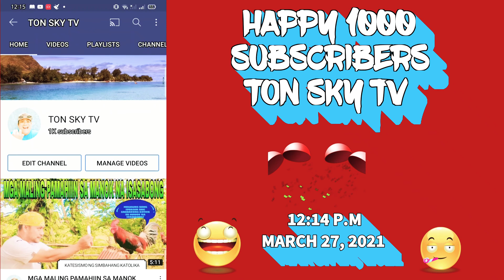HAPPY 1000 SUBSCRIBERS TON SKY TV 😀❤️🙏